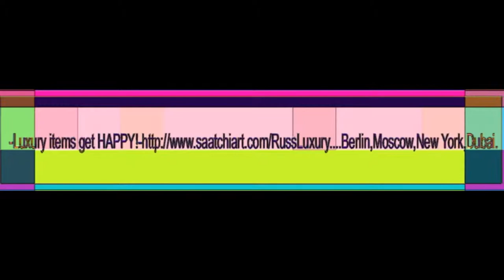Exclusive Photo in Modern Art-Company by Russ & Luxury-Gallery.